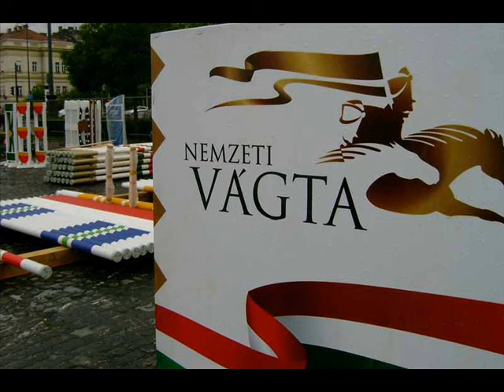Nemzeti Vágta 2010. - díjugrató versenyek (LovasPlaza.hu és Horze)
Az ifjúsági díjugrató versenyek dobogósainak ajándékait a LovasPlaza.hu webáruház és a Horze Lovasáruház biztosította. Gratulálunk a győzteseknek és a résztvevőknek egyaránt! További infók